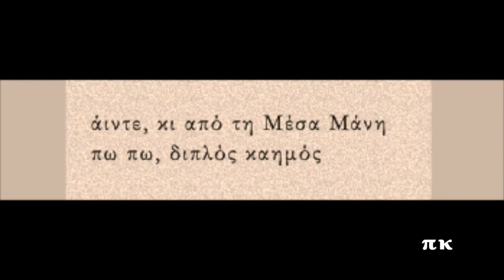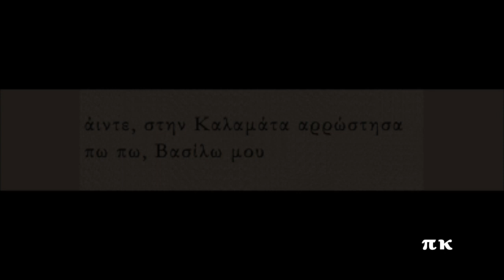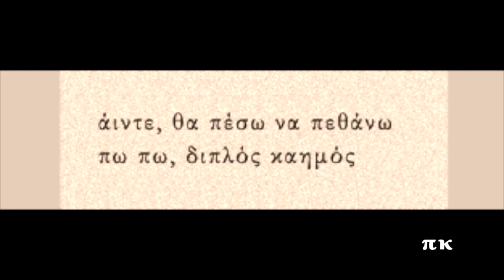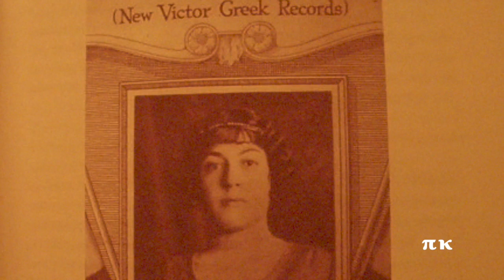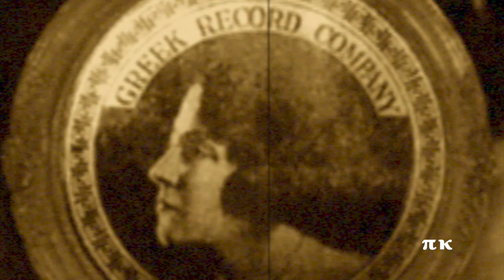ΒΑΣΙΛΩ Η ΚΑΛΑΜΑΤΙΑΝΗ, 1924, Μαρίκα Παπαγκίκα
Παραδοσιακό. Φωνογραφήθηκε στη Νέα Υόρκη το 1924. Ερμηνεύει η Μαρίκα Παπαγκίκα. Δίσκος Columbia 56010-F / 59885. Στο κλαρίνο ο Γιάννης Κυριακάτης. Πληροφορίες και το τραγούδι και στη σελίδα rebetiko.sealabs.net
Vasilo i kalamatiani, Marika Papagika

Άιντε, Βασίλω μ’, καλαματιανή
πω πω, Βασίλω μου

άιντε, κι από τη Μέσα Μάνη
πω πω, διπλός καημός

αχ, δεν είναι μια, αχ, δεν είναι δυο
ωχ, στον ύπνο μου, Βάσω μ’, να μην σε ιδώ

άιντε, και στο Νησί θα γιάνω

ωχ, σκοτώστε με, αλώστε με
ωχ, σκοτώστε με και παλαβώστε με

άιντε, και στα καημένα Φιλιατρά

άιντε, θα πέσω να πεθάνω
άιντε, θα πέσω ν’ αποθάνω

ωχ, τα χέρια σου αυτά τα παχουλά
ωχ, με βάλανε στη γη, Βάσω μ’, βαθιά